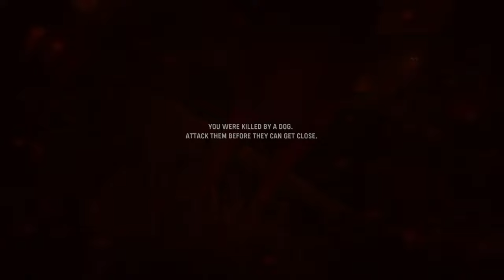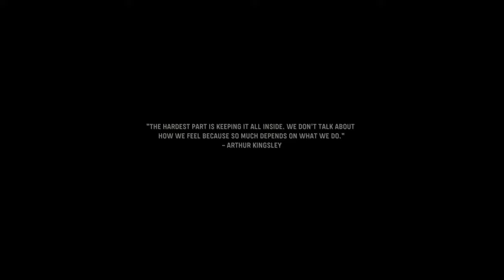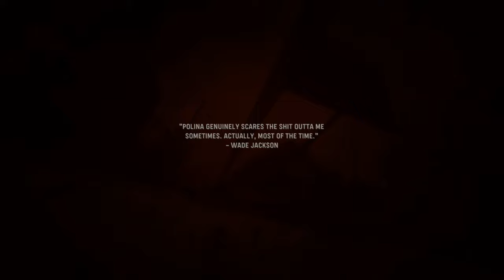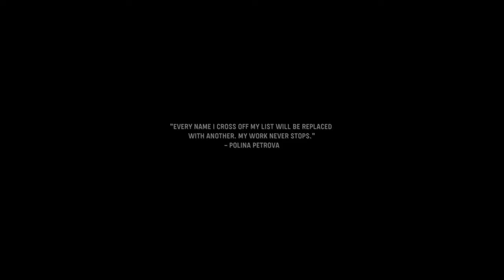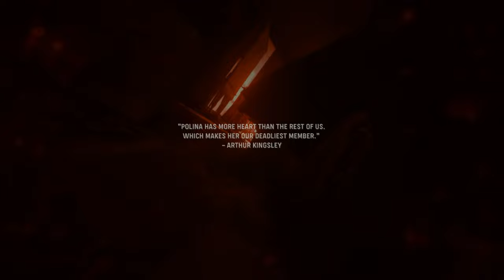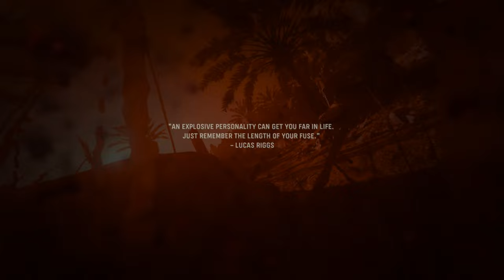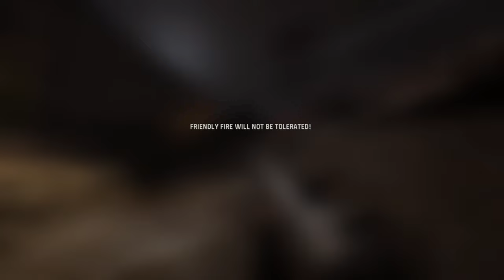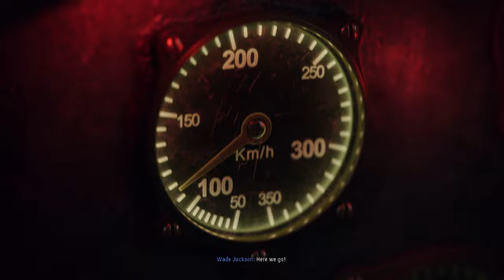CALL OF DUTY: VANGUARD - FULL GAME (4K FULL HD)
FULL HD 4K GAMEPLAY

Prepare to immerse yourself in the heart-pounding chaos of Call of Duty: Vanguard, the latest installment in the legendary franchise that redefines the World War II gaming experience. Set against the backdrop of one of history's most pivotal moments, Vanguard thrusts players into the boots of an elite squad of soldiers from around the globe, each with their own unique skills and stories to tell.

From the blistering deserts of North Africa to the war-torn streets of Stalingrad and beyond, players will traverse a breathtaking array of locations as they battle against the forces of tyranny and oppression. With stunning visuals powered by next-gen technology, every bullet, explosion, and adrenaline-fueled firefight feels incredibly real, pulling you deeper into the visceral intensity of war like never before.

But Vanguard isn't just about raw firepower - it's about strategy, teamwork, and sheer determination. Whether you're storming enemy strongholds in pulse-pounding multiplayer matches, diving into the gripping narrative of the single-player campaign, or testing your skills in the adrenaline-fueled Zombies mode, there's no shortage of action-packed thrills awaiting you.

So grab your weapon, rally your squad, and join the fight in Call of Duty: Vanguard. Victory awaits those brave enough to seize it

IGNORE - TAGS
Call of Duty
Vanguard
WWII
World War II
First-person shooter
FPS
Multiplayer
Campaign
Zombies
Online gaming
Warzone
Action-packed
Intense combat
Global conflict
Elite squad
Next-gen graphics
Tactical gameplay
Historical setting
Multiplayer battles
Teamwork
Co-op mode
Thrilling missions
Weapon customization
Epic battles
Strategy
Heroes
Villains
Realistic graphics
Explosive action
Immersive experience
Console gaming
PC gaming
Cross-platform
Victory
Warfare
Allies
Axis powers
Sniper
Assault
Infantry
Tank warfare
Air combat
Special forces
War-torn landscapes
Fierce competition
Battlefields
Shooter game
War heroes
Combat zones
Historical accuracy